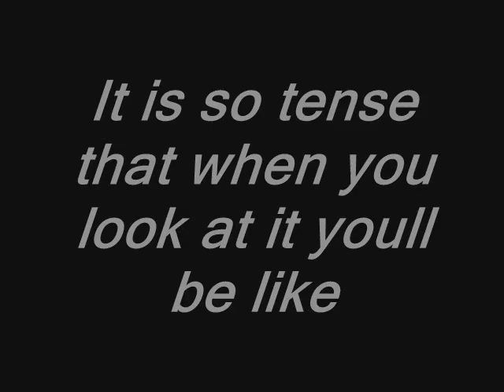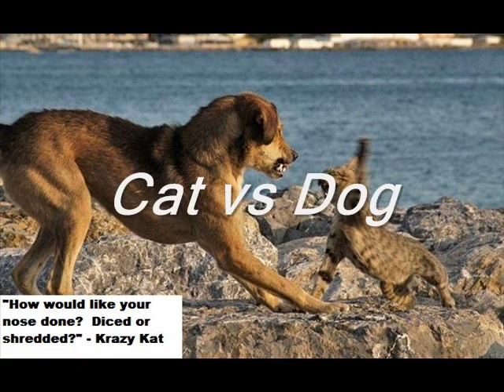Cat vs Cat-Trailer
The Trailer to the new movie Cat vs Cat